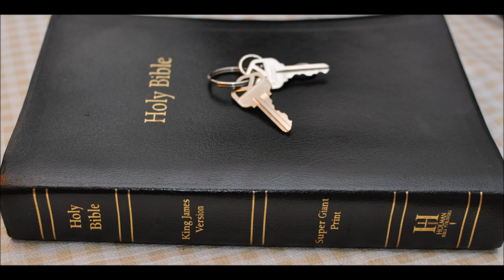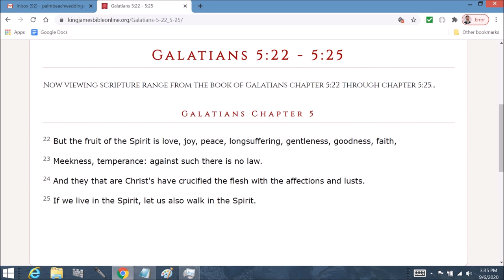Jeremiah 32 Commentary Is there anything too hard for the Lord?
Jeremiah  Chapter 32 -  Is there anything too hard for the Lord?
1 The word that came to Jeremiah from the LORD in the tenth year of Zedekiah king of Judah, which was the eighteenth year of Nebuchadrezzar.

2 For then the king of Babylon's army besieged Jerusalem: and Jeremiah the prophet was shut up in the court of the prison, which was in the king of Judah's house.

3 For Zedekiah king of Judah had shut him up, saying, Wherefore dost thou prophesy, and say, Thus saith the LORD, Behold, I will give this city into the hand of the king of Babylon, and he shall take it;

4 And Zedekiah king of Judah shall not escape out of the hand of the Chaldeans, but shall surely be delivered into the hand of the king of Babylon, and shall speak with him mouth to mouth, and his eyes shall behold his eyes;

5 And he shall lead Zedekiah to Babylon, and there shall he be until I visit him, saith the LORD: though ye fight with the Chaldeans, ye shall not prosper.

6 And Jeremiah said, The word of the LORD came unto me, saying,

7 Behold, Hanameel the son of Shallum thine uncle shall come unto thee, saying, Buy thee my field that is in Anathoth: for the right of redemption is thine to buy it.

8 So Hanameel mine uncle's son came to me in the court of the prison according to the word of the LORD, and said unto me, Buy my field, I pray thee, that is in Anathoth, which is in the country of Benjamin: for the right of inheritance is thine, and the redemption is thine; buy it for thyself. Then I knew that this was the word of the LORD.

9 And I bought the field of Hanameel my uncle's son, that was in Anathoth, and weighed him the money, even seventeen shekels of silver.

11 So I took the evidence of the purchase, both that which was sealed according to the law and custom, and that which was open:

12 And I gave the evidence of the purchase unto Baruch the son of Neriah, the son of Maaseiah, in the sight of Hanameel mine uncle's son, and in the presence of the witnesses that subscribed the book of the purchase, before all the Jews that sat in the court of the prison.

13 And I charged Baruch before them, saying,

14 Thus saith the LORD of hosts, the God of Israel; Take these evidences, this evidence of the purchase, both which is sealed, and this evidence which is open; and put them in an earthen vessel, that they may continue many days.

15 For thus saith the LORD of hosts, the God of Israel; Houses and fields and vineyards shall be possessed again in this land.

16 Now when I had delivered the evidence of the purchase unto Baruch the son of Neriah, I prayed unto the LORD, saying,

17 Ah Lord GOD! behold, thou hast made the heaven and the earth by thy great power and stretched out arm, and there is nothing too hard for thee:

18 Thou shewest lovingkindness unto thousands, and recompensest the iniquity of the fathers into the bosom of their children after them: the Great, the Mighty God, the LORD of hosts, is his name,

19 Great in counsel, and mighty in work: for thine eyes are open upon all the ways of the sons of men: to give every one according to his ways, and according to the fruit of his doings:

20 Which hast set signs and wonders in the land of Egypt, even unto this day, and in Israel, and among other men; and hast made thee a name, as at this day;

21 And hast brought forth thy people Israel out of the land of Egypt with signs, and with wonders, and with a strong hand, and with a stretched out arm, and with great terror;

22 And hast given them this land, which thou didst swear to their fathers to give them, a land flowing with milk and honey;

23 And they came in, and possessed it; but they obeyed not thy voice, neither walked in thy law; they have done nothing of all that thou commandedst them to do: therefore thou hast caused all this evil to come upon them:

24 Behold the mounts, they are come unto the city to take it; and the city is given into the hand of the Chaldeans, that fight against it, because of the sword, and of the famine, and of the pestilence: and what thou hast spoken is come to pass; and, behold, thou seest it.

25 And thou hast said unto me, O Lord GOD, Buy thee the field for money, and take witnesses; for the city is given into the hand of the Chaldeans.

26 Then came the word of the LORD unto Jeremiah, saying,

27 Behold, I am the LORD, the God of all flesh: is there any thing too hard for me?